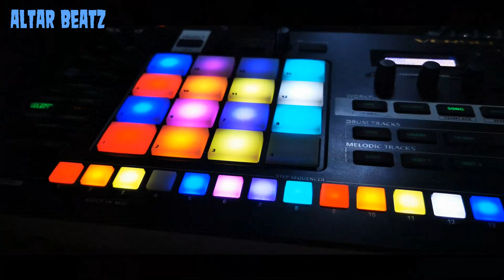Roland Verselab Pushin' Amsterdam Club Vibe - Into The Rain - by Altar Beatz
I made this track yesterday when it was really depressing grey weather in Amsterdam.

Started with the title "Into the Rain"but in the end the track sounded like there where little ray's of sunshine comming thru the clouds.

Cant wait for springtime and "lets go outside" weather...

Keep up the possitive vibes my friends.. :)

Altar Beatz